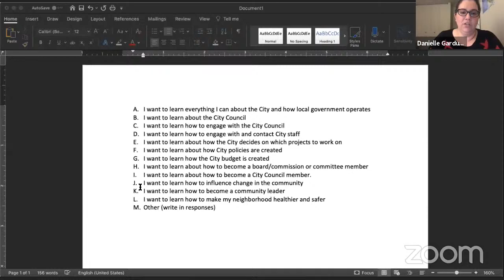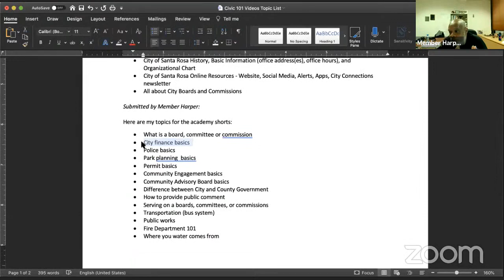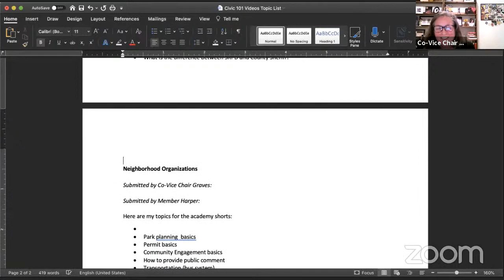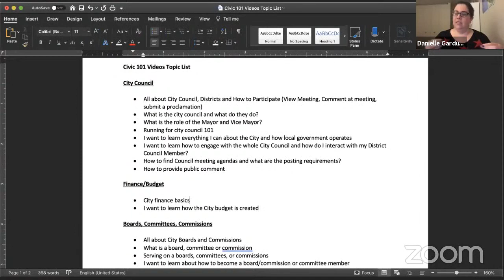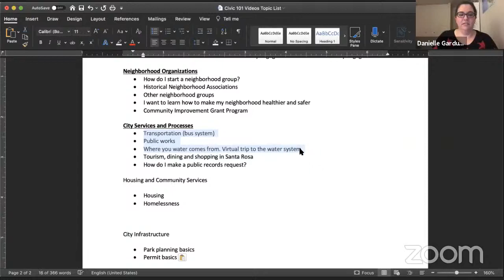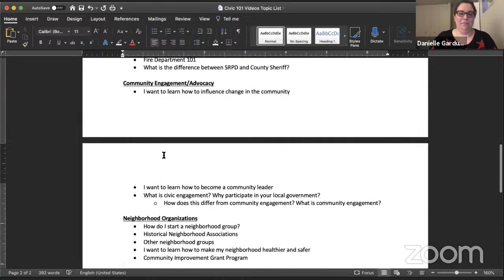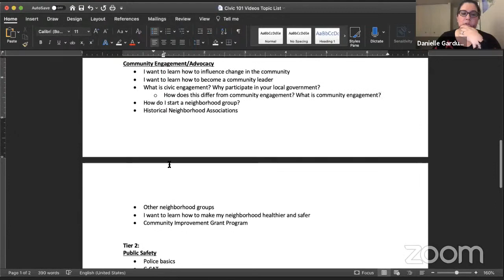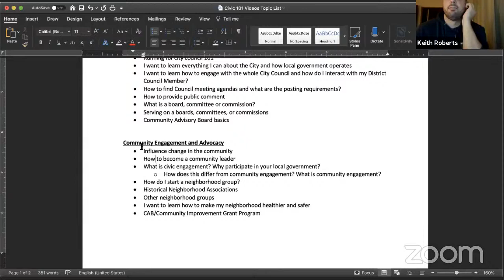Community Advisory Board Subcommittee Meeting